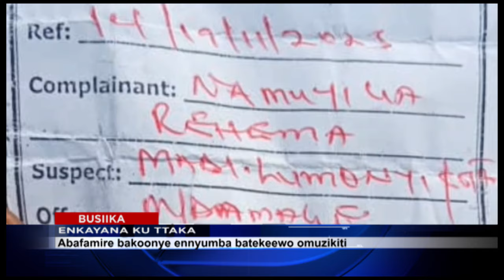AMAZIGA ABAFAMIRE BAKOONYE ENNYUMBA YAMUGANDA WABWE TONNY